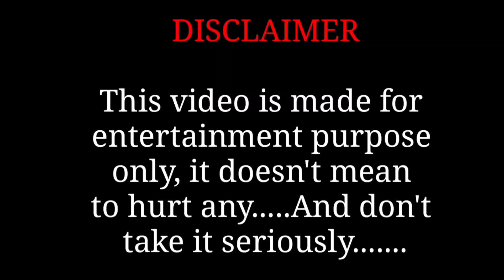এই ভিডিও টি দর্শকদের রিকোস্টের জন্য করা 😂@Pinkipal protibadmahal 😎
Ei Video ti Dorsokder Requester jonno kora 😂protibadmahal 😎

 👉ভিডিও মধ্যে অনেক অজানা কথা জানতে পারবেন তাই
please সম্পুর্ন ভিডিও দেখে আপনার মতামত দিন 🙏